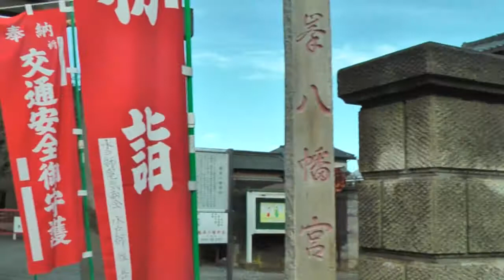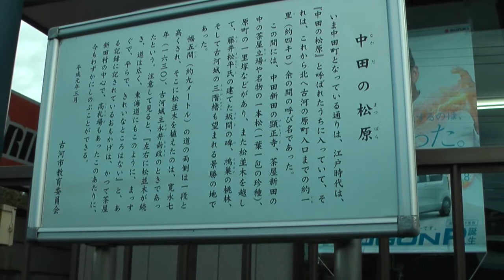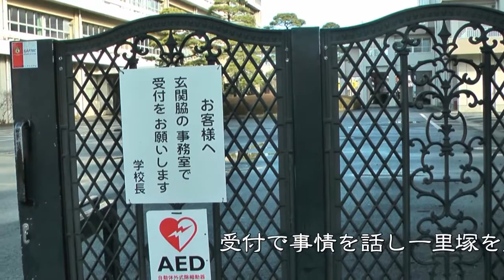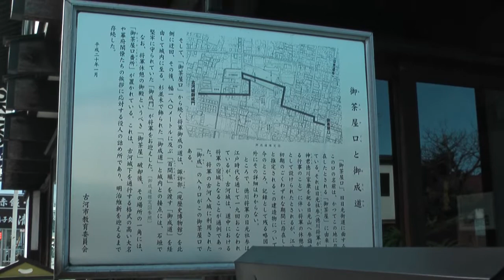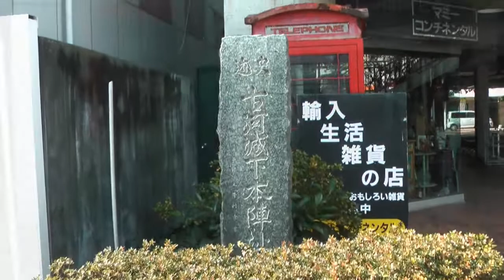日光街道歩き旅＃14 中田宿→古河宿 2012/12/31(2/2)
2012年12月31日(月)、【日光街道 栗橋宿→中田宿→古河宿】(埼玉県久喜市･茨城県古河市)を歩きました。日光街道8日目です。
スタートは栗橋宿･栗橋駅入口交差点8時50分。ゴールは古河宿本陣跡11時40分です。歩行距離は、約6.1kmです。
8日目Part2は、中田宿から古河宿までの映像です。
街道ルート：中田宿→鶴峯八幡神社→光了寺→古河の一里塚→茶屋口碑→ゴール･古河宿本陣跡→万葉の歌碑→JR古河駅
2012年の歩きおさめです。